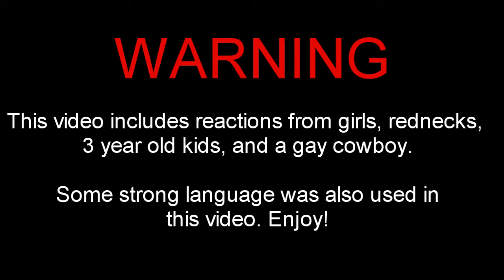TATER TROLLS: Ep.4 - Gay Cowboy & Angry Girls! (Black Ops Trolling)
If Deathkillr84 changes his mind and doesn't want me to use his song, I will happily take it down.